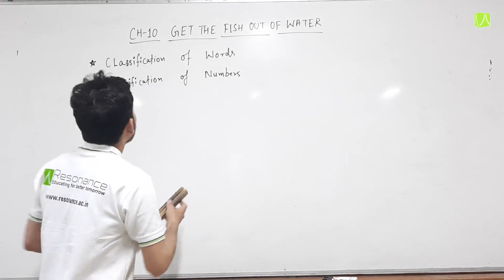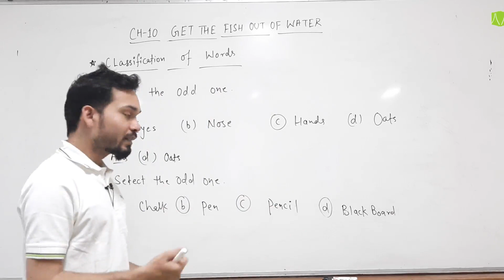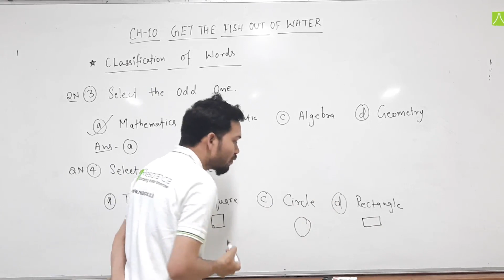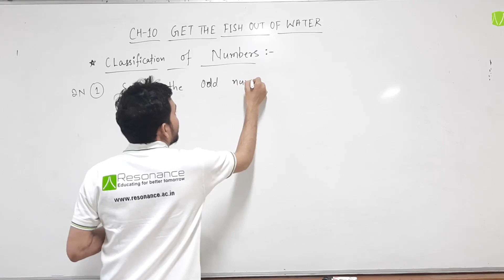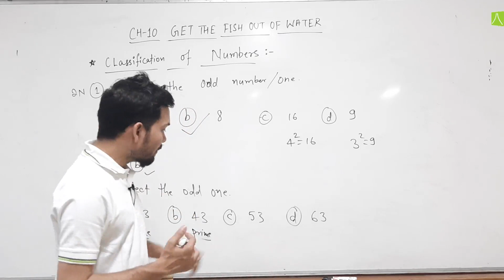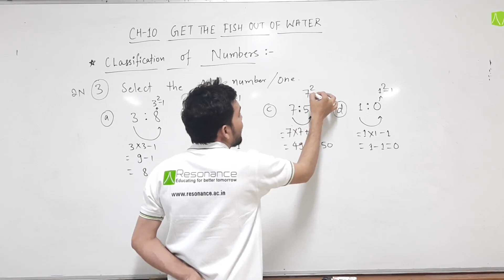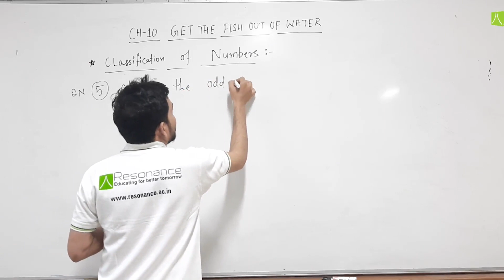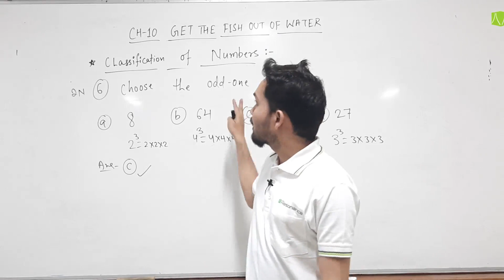GET THE FISH OUT OF WATER | L- 1 | MENTAL ABILITY | CLASS 6